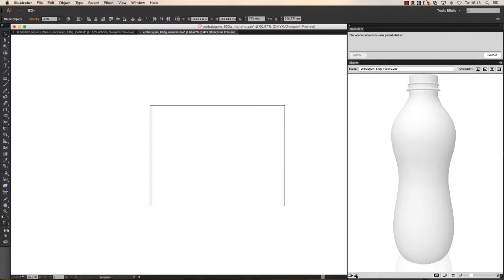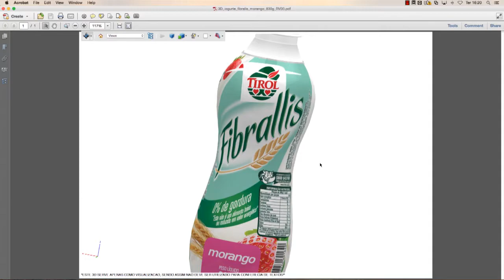Impressão de rótulos sleeve termoencolhíveis - 03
A Catuaí Rótulos montou um departamento exclusivo com softwares que editam as proporções exatas dos rótulos Sleeve aos frascos, fazendo as compensações de distorções e criando um mock-up virtual em 3D.